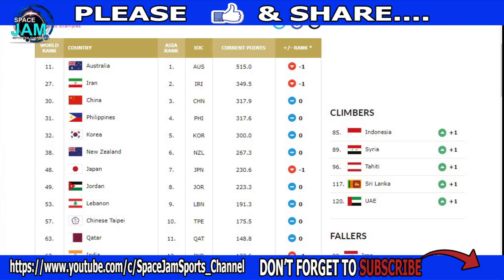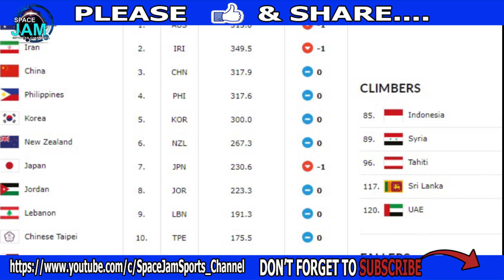GILAS PILIPINAS HINDI DAPAT PAKA KUMPYANSA LABAN SA ANGOLA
Keep on watching here in my Channel mga Boss,
for notification to my next video

video clips, etc.